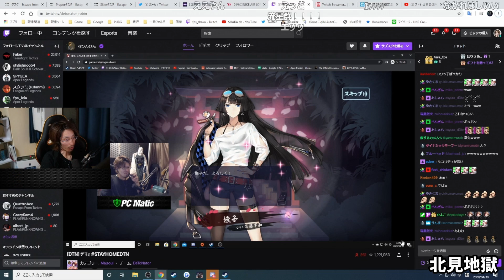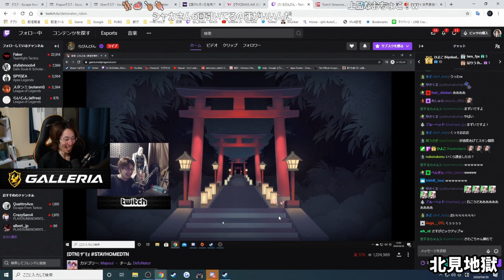【懐釈迦】SHAKA×雀魂-じゃんたま- 過去のおもしろ名場面まとめ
※過去動画の切り抜きのため動画内での発言やゲームによっては現行パッチと大幅にズレが生じますので勘違いされないようお気をつけください。

「雀魂-じゃんたま- The k4sen」のルール詳細